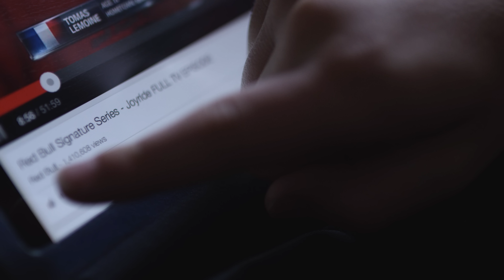The Story Of Content - Documentary Preview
Technology has changed the game. Consumers can ignore advertising and marketing at will. To break through the clutter, brands need to tell remarkable stories worth listening to and become the media in the process.

The Story of Content: Rise of the New Marketing, a new documentary by the Content Marketing Institute, is the first comprehensive film of its kind for the industry. It explores the evolution of content marketing through the eyes of the world’s biggest leading brands such as Blendtec, Red Bull, Kraft and Marriott; and marketing influencers, including Joe Pulizzi, Ann Handley, Scott Stratten, Jay Baer and more. Featuring case studies from early pioneers to today’s marketing innovators, you’ll learn how content marketing has been–and will continue– to change business and media forever.